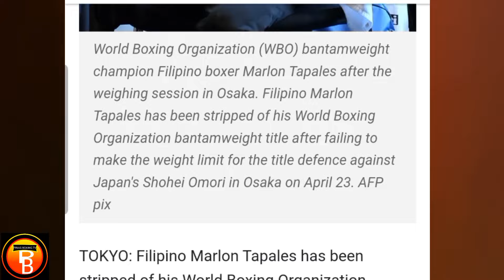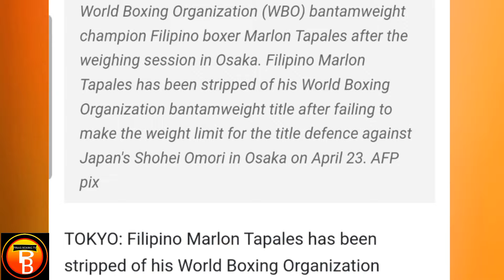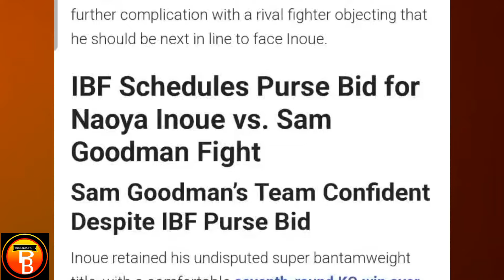CASIMERO FANS AND BASHER HALUNGKATAN NA SAM GOODMAN AT INOUE PURSE BID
Casimero Fans At Basher Halungkatan na sam goodman at Naoya inoue